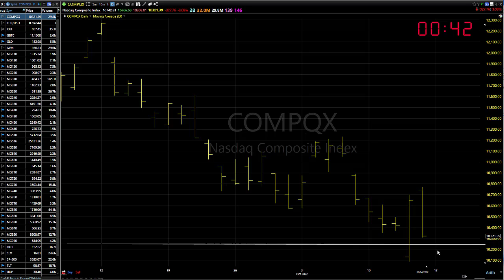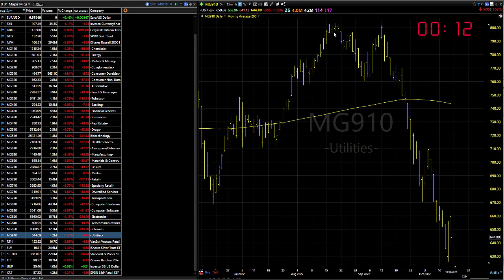10/17/22 Dave Landry's Market In A Minute-Sit Tight And Wait For Follow Through